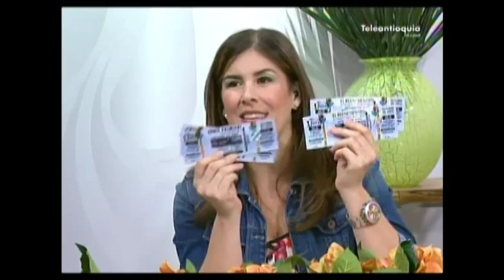Programación de Medejazz 2015 en Las Tres Gracias